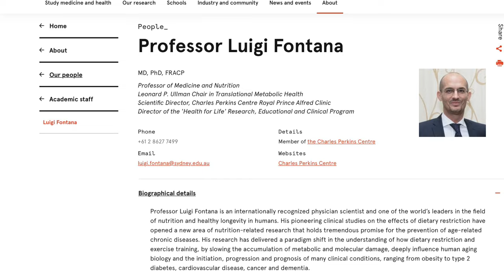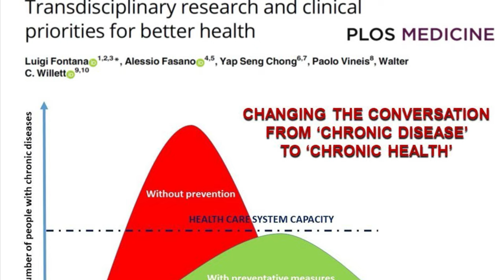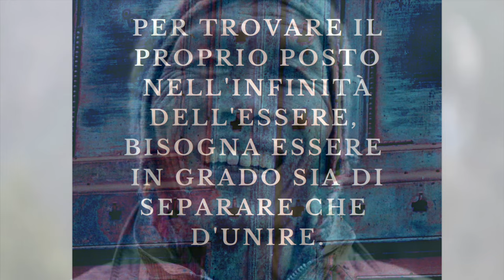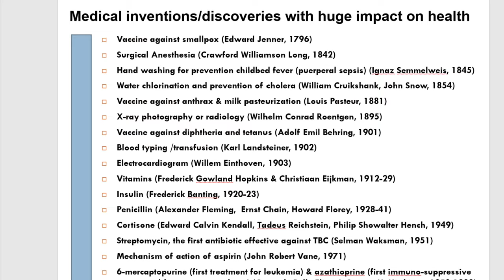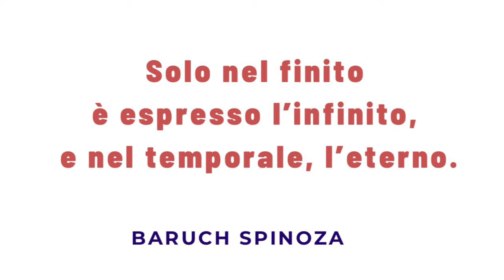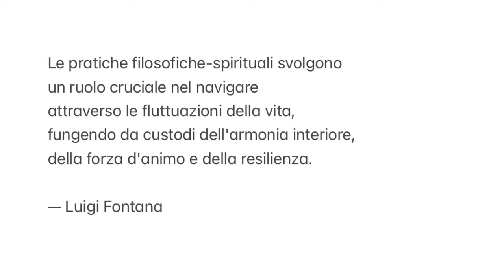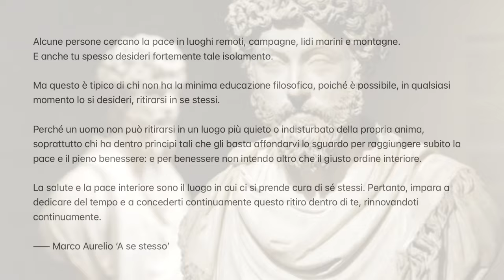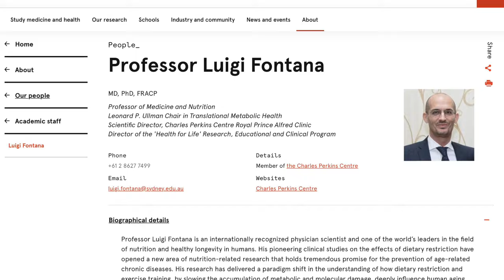Istruzione filosofica come chiave di saggezza per un "saper vivere bene" | Prof Fontana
La salute e il benessere si ergono ben oltre la mera fisicità, emanando dalla profondità del nostro essere e irradiandosi attraverso le sfere familiari e sociali. Insomma, questo percorso di cura non si limita alla salute corporea e cerebrale, ma abbraccia anche la nostra intelligenza emotiva e forza spirituale, nonché la nostra resilienza alle avversità, e la capacità di godere appieno della vita.

La medicina moderna, in sinergia con sistemi educativi innovativi, per intraprendere un cammino più illuminato, dovrebbe evolversi verso un approccio più completo e integrato, considerando l'intricato intreccio di aspetti metabolici, psicologici, spirituali, sociali e planetari del benessere. Solo in questo abbraccio olisitico, possiamo scoprire il potenziale per coltivare una salute e un benessere globale.

Questo approccio universalistico alla salute riflette, in parte, le intuizioni di rari filosofi illuminati che hanno posto l'accento sull'istruzione filosofica come chiave di saggezza per un "saper vivere bene".

Questi pensatori unici hanno cercato di comprendere come si possa vivere la vita in armonia con gli elementi naturali e universali, evitando un lessico ricercato e abbracciando la contemplazione come stile di vita.

Mentre alcuni, come Pitagora, cercarono di uniformare i principi filosofici alle leggi universali della salute e della malattia con formule matematiche, oggi, grazie alle scienze, abbiamo fatto progressi notevoli nella comprensione dei meccanismi fisici, genetici, epigenetici e molecolari che influenzano i processi naturali, inclusi quelli legati all'invecchiamento, alla salute e alla malattia. Comprendiamo ora che le leggi che regolano questi processi, sia nell'organizzazione degli esseri viventi che nella natura e nelle galassie, non sono arbitrarie o capricciose, ma governano i processi atomici, chimici, biochimici, metabolici e fisiologici, così come gli eventi causali che guidano i modelli dell'esistenza e i ritmi della natura e del cosmo. Sintonizzandosi su queste leggi eteree, si ritiene che ogni individuo saggio possa trovare guida, salute, benessere e significato nella vita.

Io ritengo che gli studi filosofici di questo tipo abbiano il potere di plasmare profondamente il nostro pensiero, le emozioni e il comportamento, permettendoci di esaminare in modo logico e critico le motivazioni dietro i nostri pensieri, le azioni, le abitudini e compulsioni che possono ostacolare il nostro progresso verso un percorso di salute, benessere e serenità interiore. Questo viaggio filosofico si evolve in un percorso di auto-scoperta e crescita personale, tracciando una curva di sviluppo. La filosofia conferisce flessibilità nell'affrontare gli eventi della vita, promuovendo un equilibrio emotivo attraverso una prospettiva più ampia.

Ci spinge a considerare le situazioni da diverse prospettive, costruendo resilienza di fronte alle sfide che incontriamo. Le pratiche filosofiche-spirituali svolgono un ruolo cruciale nel navigare attraverso le fluttuazioni della vita, fungendo da custodi dell'armonia interiore, della forza d'animo e della resilienza. L'importanza di abbracciare la vita nella sua totalità emerge come un tema centrale, invitandoci a superare prospettive limitate e ad esplorare tutte le sfaccettature dell'esistenza per comprendere appieno la sua profondità e bellezza. Questa prospettiva integrata ci guida verso una connessione più profonda con noi stessi e con il mondo che ci circonda, aprendo la strada a una vita di significato e realizzazione.

Vorrei concludere questo video citando un passaggio dal libro "A se stesso" dell'imperatore e filosofo stoico Marco Aurelio:

"Alcune persone cercano la pace in luoghi remoti, campagne, lidi marini e montagne. E anche tu spesso desideri fortemente tale isolamento. Ma questo è tipico di chi non ha la minima educazione filosofica, poiché è possibile, in qualsiasi momento lo si desideri, ritirarsi in se stessi; perché un uomo non può ritirarsi in un luogo più quieto o indisturbato della propria anima, soprattutto chi ha dentro principi tali che gli basta affondarvi lo sguardo per raggiungere subito la pace e il pieno benessere: e per benessere non intendo altro che il giusto ordine interiore. La salute e la pace interiore sono il luogo in cui ci si prende cura di sé stessi. Pertanto, impara a dedicare del tempo e a concederti continuamente questo ritiro dentro di te, rinnovandoti continuamente."